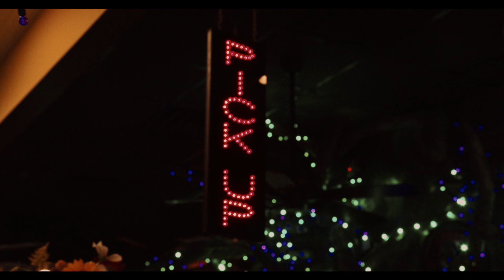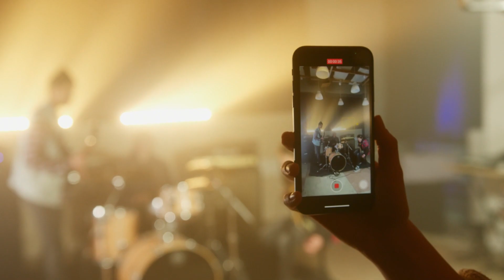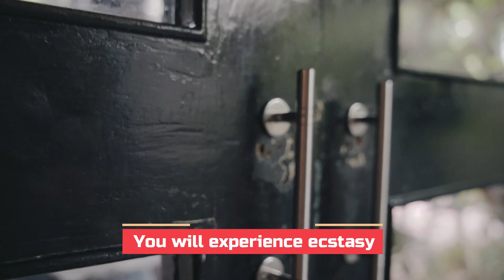Why Sigma Males Must Do NoFap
1. BECOME UNSTOPPABLE: START YOUR JOURNEY NOW!
2. BUILD A BUSINESS THAT MAKES YOU $100/DAY
3. 90 DAY SELF-IMPROVEMENT PROGRAM
4. BECOME A HIGH ENERGY MAN